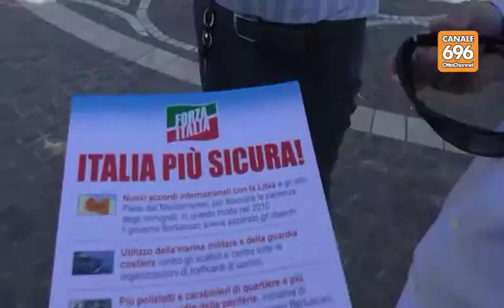Sicurezza a Salerno, botta e risposta De Luca-Forza Italia